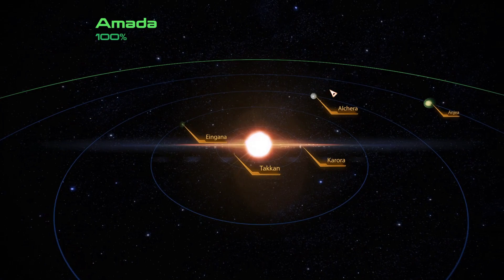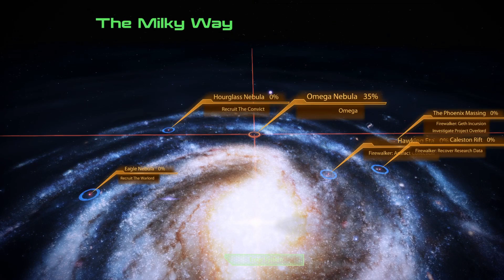Mass Effect Legendary Edition Insanity Run (Engineer) Episode 78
Mass Effect Legendary Edition Renegade Engineer Fem Shep Insanity Run All 3 Games!

This playthrough was inspired by the book Sassinak written by Anne McCaffrey and Elizabeth Moon in 1990 and her back story is so close to the Shepard that i use, that i thought i would put it up here for you good folks. Her backstory is as follows.

                                                                        Sassinak
When she is 12, pirates raid her native colony, enslaving her and murdering her family.
She is eventually rescued by the Fleet.
 Sassinak then joins Fleet the Fleet when she comes of age, seeking vengeance on her enemies. She becomes the classic fictional commander: a loner whose entire life is subsumed by the military.
Does that not sound familiar from some where?.

                                                                Sassinak  Shepard
You were raised on Mindoir on the fringes of the Attican Traverse. When you were sixteen, the colony was raided by slavers. The entire settlement was razed and your friends and family were slaughtered. A passing Alliance patrol rescued you, but all you loved was destroyed.

You enlisted with the Alliance military, joining the long and bloody campaign to rid the Skyllian Verge of batarian slavers and other criminal elements. The final battle came when Alliance forces laid siege to Torfan, a slaver base built miles below the surface of a desolate moon. The superiority of the human fleet was wasted in the assault on the underground bunker, but you led a corps of elite ground troops into the heart of the enemy base.

Nearly three-quarters of your own squad perished in the vicious close-quarters fighting, a cost you were willing to pay to make sure not a single slaver made it out of Torfan alive.